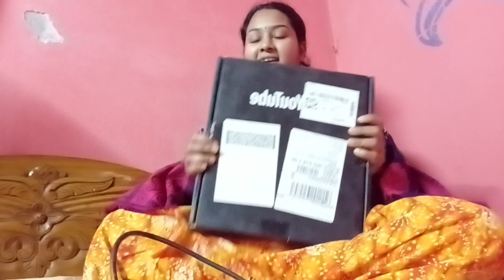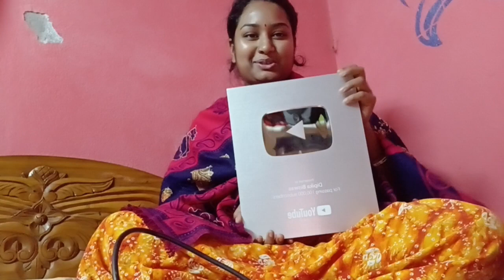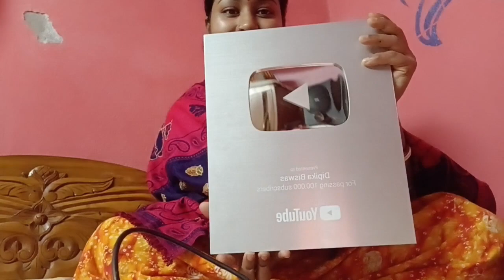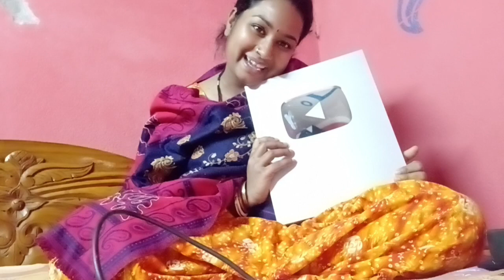Tomader valobasai ajj amr hathe silver playbutton peye gelam